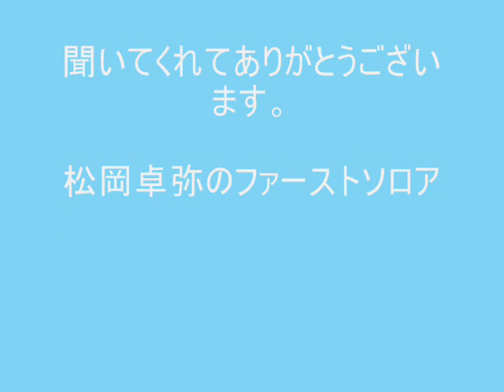松岡卓弥 ラジオ 130408 (part1/２)